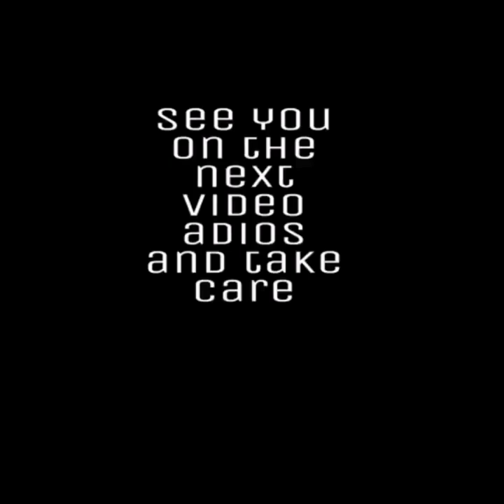NXT Takeover:Vengeance Day Match Card and Predictions